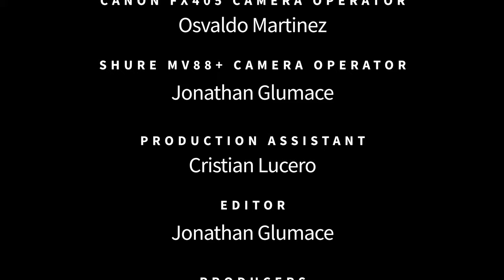Sergio Aragonés - Cartoonist - Voices of Creativity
Cartoonist Sergio Aragonés joins us at San Diego Comic Fest to tell us why creativity is so important. Sergio has been called the world’s greatest living cartoonist, and also the fastest.

Born in Spain, Sergio moved with his family to Mexico at age 6. In 1962, while still in his 20s, he moved to New York with only twenty dollars and a portfolio of his drawings. By 1963, his work was appearing in Mad magazine, in which his work continues to appear, and he has gone on to do cartooning, writing, and art for many other publishers.

In the late 1970s, along with his buddy Mark Evanier, he co-created Groo the Wanderer, one of the first successful creator-owned comics. Groo first appeared in 1982 and continues appearing in print to this day.

His work for Mad, DC, Dark Horse, Bongo, and many other publishers has led to a host of awards, including the National Cartoonists Society’s Reuben Award, Comic-Con’s Icon award, Eisner Awards including the Will Eisner Hall of Fame award, Harvey awards, and many more.